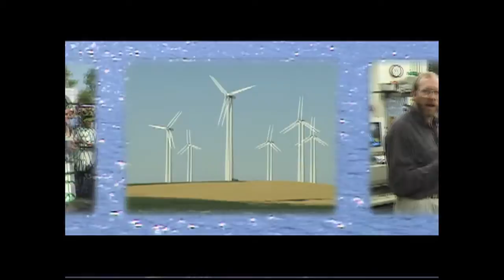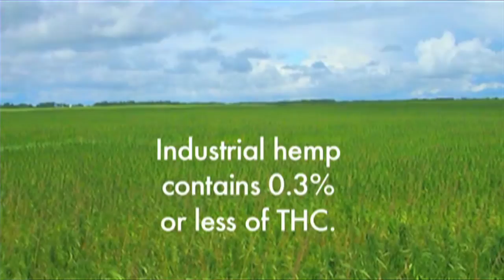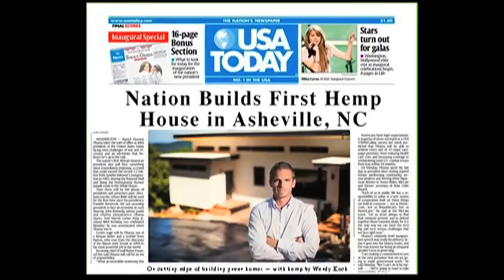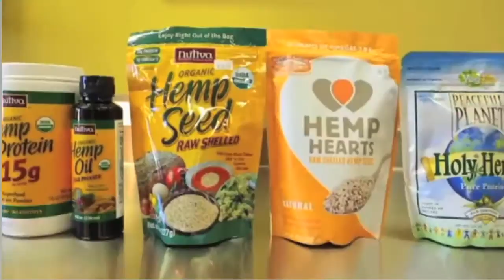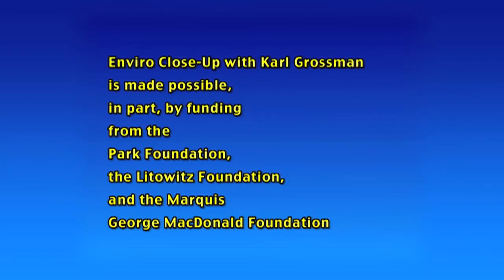"Wonders of Industrial Hemp" Enviro Close-Up #621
“Wonders of Industrial Hemp”
Linda Booker, producer and director of the new award-winning documentary, "Bringing It Home," speaks about the numerous uses of industrial hemp -- including for clothing, food and beverages, paper, building materials -- and the federal prohibition on it being grown in the United States. This although it's legally grown in many countries and the U.S. imports it. She elaborates on the key message of the documentary that "hemp is hope."